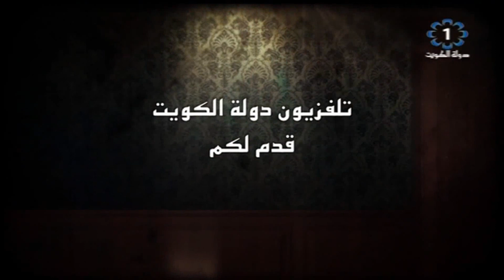برنامج رجال من الكويت .. عبدالرضا خورشيد 2018/7/6